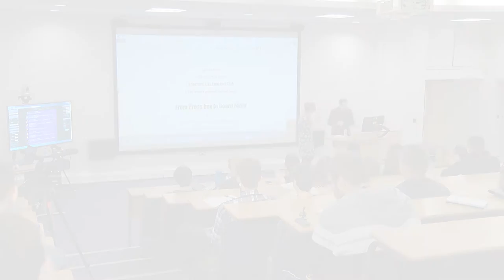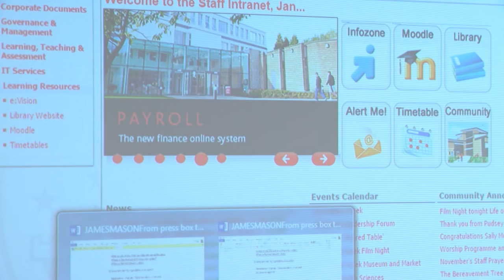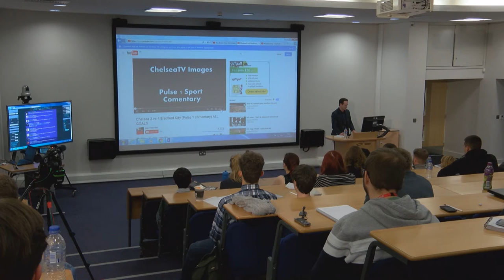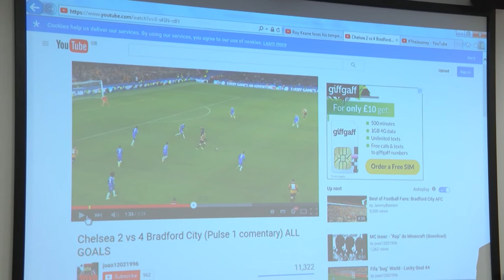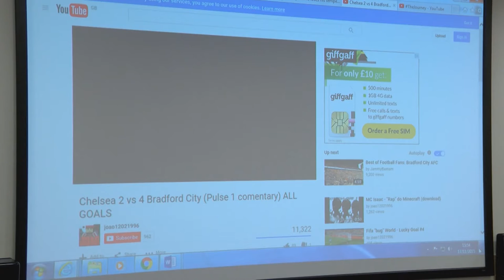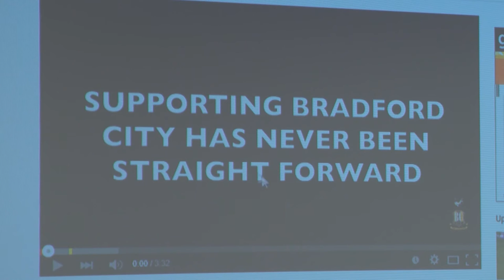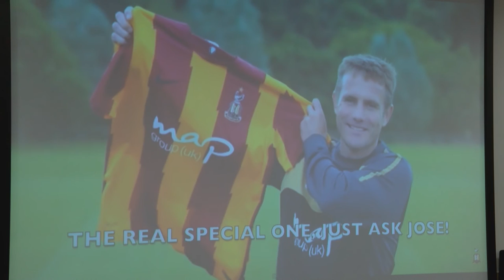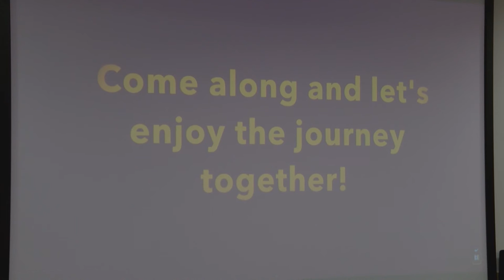James Mason - Chief Operating Officer, Bradford City FC and Sports Reporter